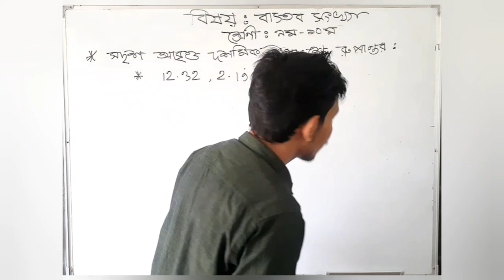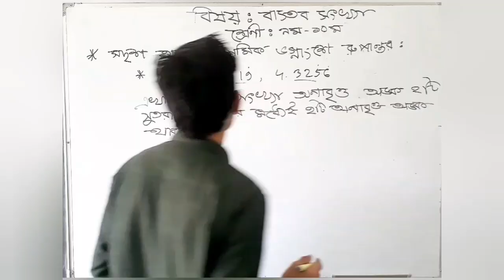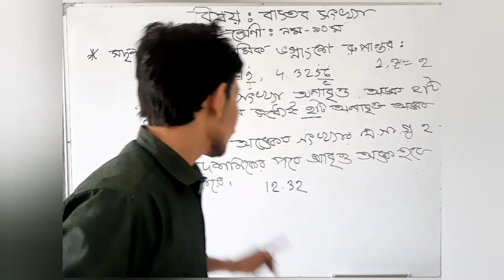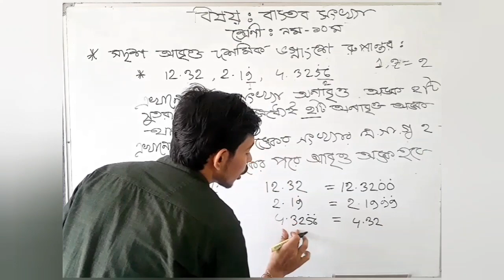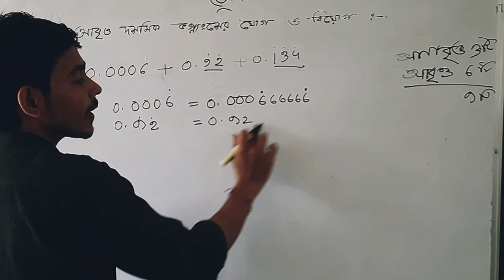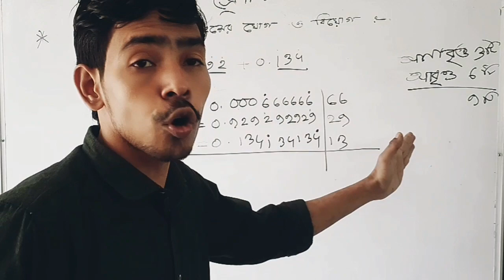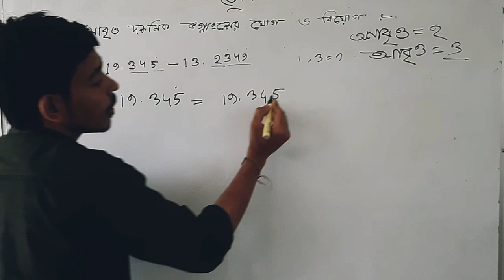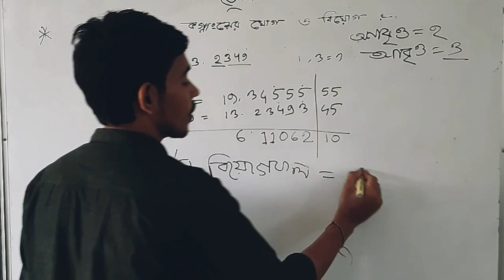SSC Math-অধ্যায়-০১(বাস্তব সংখ্যা) || সদৃশ আবৃত্ত দশমিক ভগ্নাংশে প্রকাশ, আবৃত্ত দশমিকের যোগ-বিয়োগ।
শ্রেণীঃ ৯ম/১০ম
বিষয়ঃ সাধারণ গণিত
অধ্যায়-১ঃ বাস্তব সংখ্যা
আজকের বিষয়ঃ সদৃশ আবৃত্ত দশমিক ভগ্নাংশে প্রকাশ, আবৃত্ত দশমিকের যোগ ও বিয়োগ।
এছাড়াও প্রতিটি আলোচনার শেষে থাকছে অনুশীলন  এবং উত্তর কমেন্টে লিখে তা যাচাই করার সুযোগ।